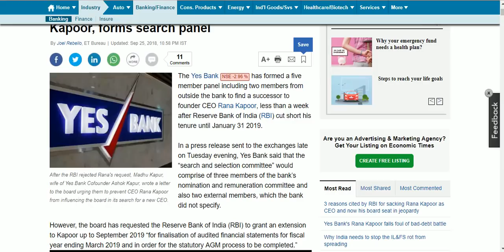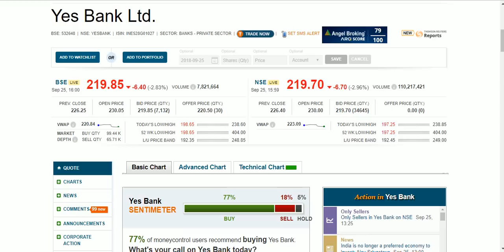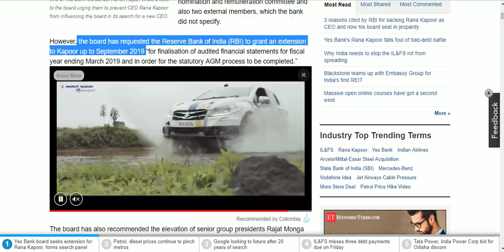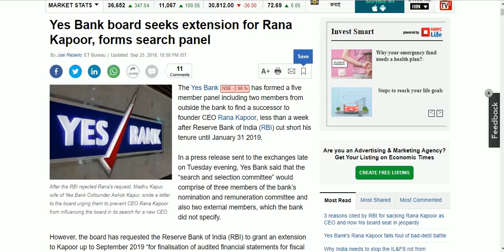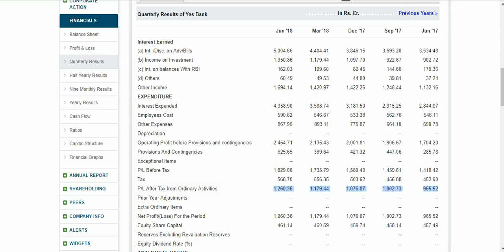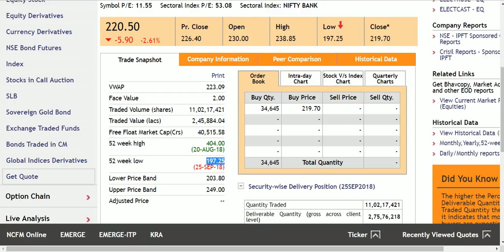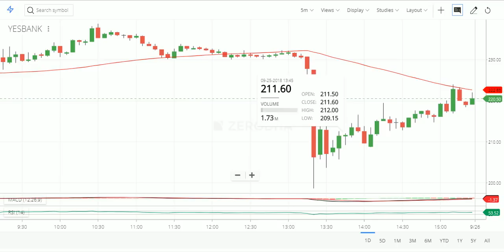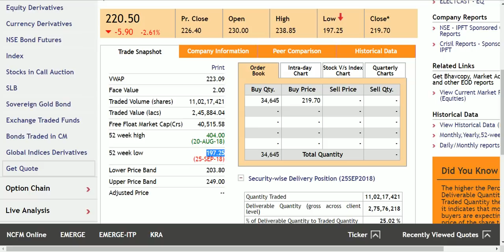Yes Bank को कैसे खेले | सौदा उठाने का Time | Latest News | Share Market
Rich Stocks Your personal advisor

you will get information regarding the good shares in stock market which will help you to earn money in both short term & long term period. You will get up to date information about multi beggar & Penny stocks. If you add these things into your portfolio, then you can earn more benefits.

Latest News About : Share Market in Hindi,Best Stocks, Penny Stocks, Mutlibagger Stocks, Tricks , Investments , Stocks for beginners, beginners guide, beginners tutorial, Best Performing Stocks,2018 best stocks.